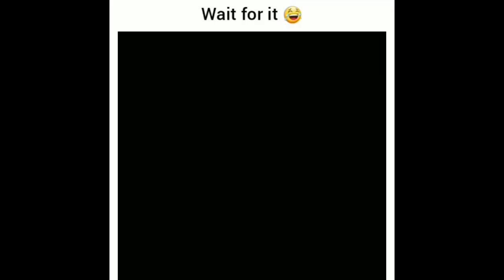Tom And Jerry (Tom Messing With Spike Funny Parody)!